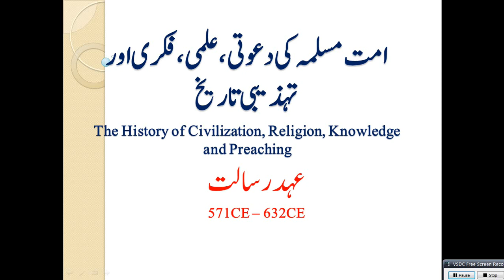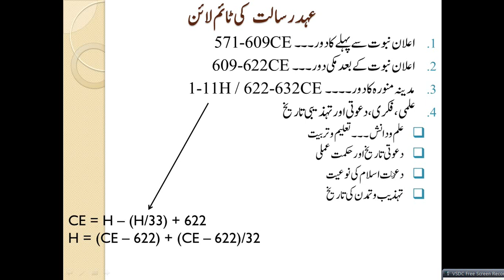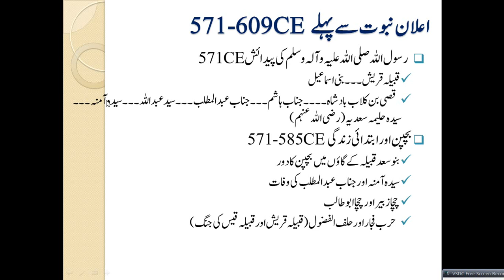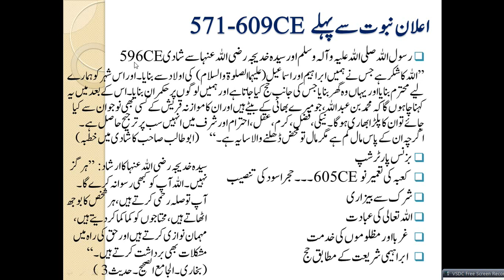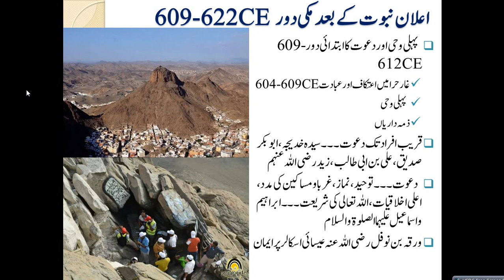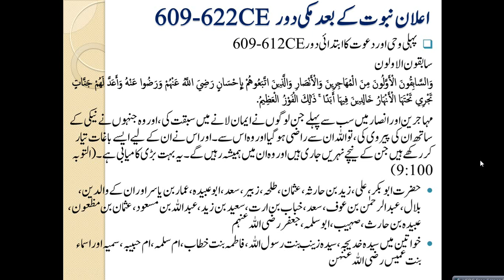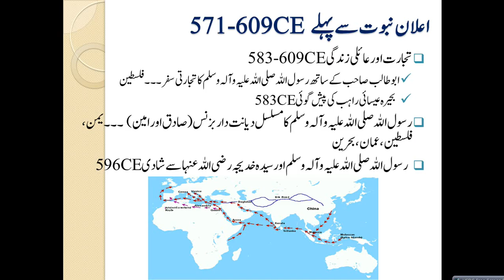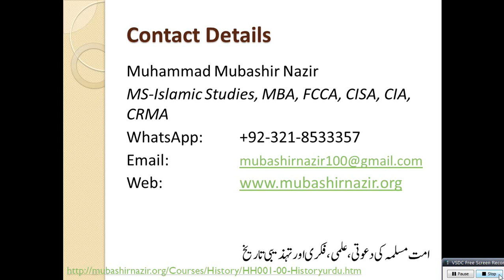Islamic Studies Program HS11 - Life of Prophet Muhammad in Makkah 571-622CE